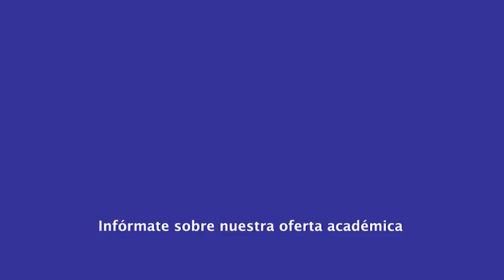|Postgrado| Admin Audit y Procesos Cont - Audit Calidad Medio Amb y Prevención - Dr. Georgy Sánchez